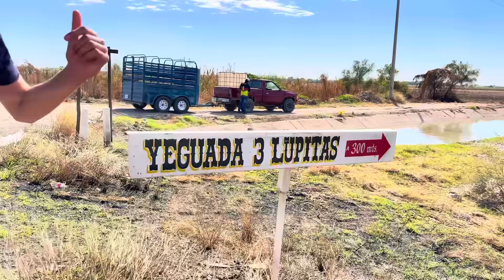Así llego peñita ala palapa😂